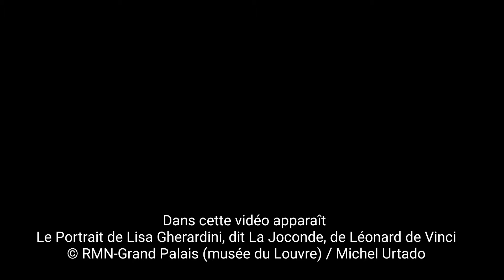La Joconde s'enfuit !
La Joconde de Léonard de Vinci a rarement quitté le Louvre, son absence la plus longue a eu lieu pendant le Seconde Guerre mondiale. Mona Lisa a changé plusieurs refuges durant 6 ans, avec d'autres œuvres d'art du Louvre, en passant par la Normandie, le château de Chambord, le sud-ouest de la France, avant de retrouver Paris  en 1945. Dans cette vidéo je vous raconte son voyage durant la guerre.